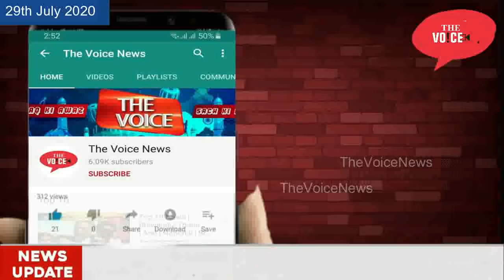भिवंडी Corporation Office Me Pheka Gaya Kachra | BNCMC ki Laparwahi | Baba Bahauddin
The Voice News Channel:

Bhiwandi mei Kachre ka ambaar laga hua hai aur safai kaamgar chutti par hai, isi gusse mei aakar Nizampura Corporators Baba Bahuddin ne Kachra lakar Coroporation mei Phenka.

Video  Editor : Mirza Fakhruddin Baig Qamruzzama
Camera Man : Mirza Fakhruddin Baig Qamruzzama